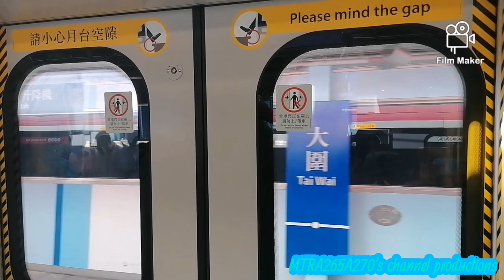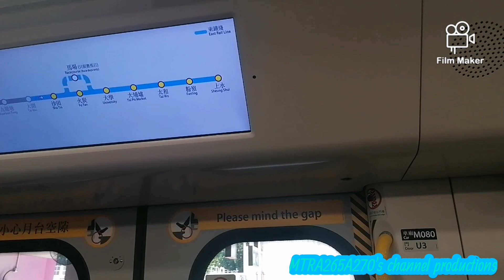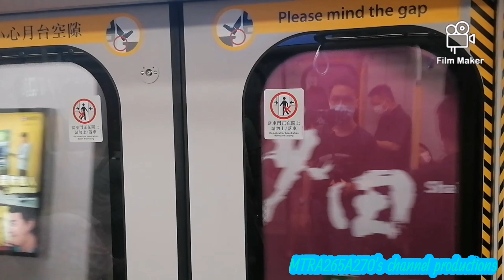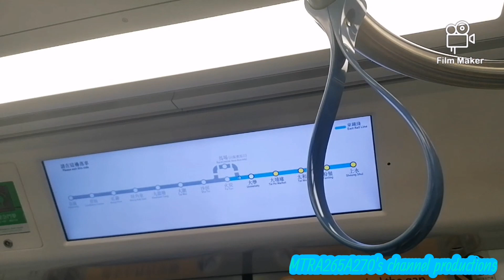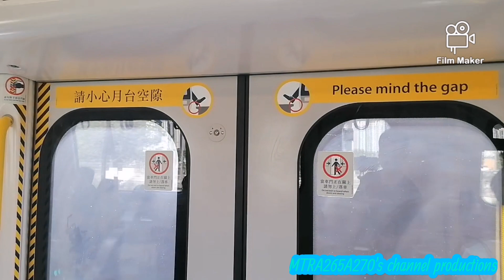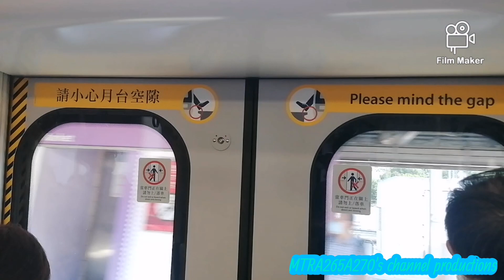[無緣無故進入大埔墟站側線月台]EAL R-Train(D079/D081)大圍-太和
拍攝於:2022年7月26日(星期二)
使用功能製作片段:FlimMaker
列車:東鐵線R-Train(D079/D081)，車次0271
全列車編組:D079-P079-M079+M080-P080-F080+M081-P081-D081
目的地:大圍站起點至太和終點站
隱形東鐵線大埔墟站嘅月台正進行地板工程，想要準備未來要安裝月台閘門就唯有調去中間月台作為特殊後備情況。